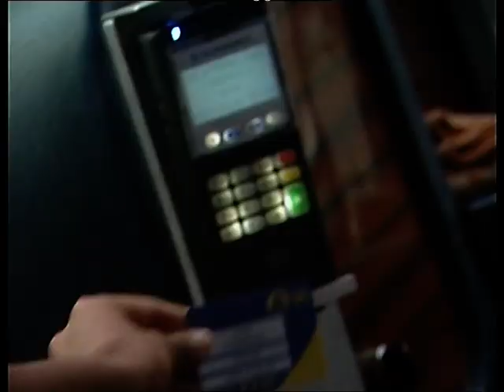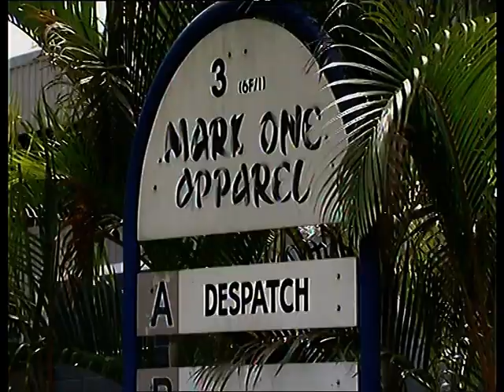Fiji Business Excellence Awards aims at raising productivity and excellence in Fiji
- Ministry of Works taking steps to overcome e-tciketing challenges
- Consumer Council advises members of the public to be aware when purchasing gas regulators
- No casualties in the divisions - NDMO